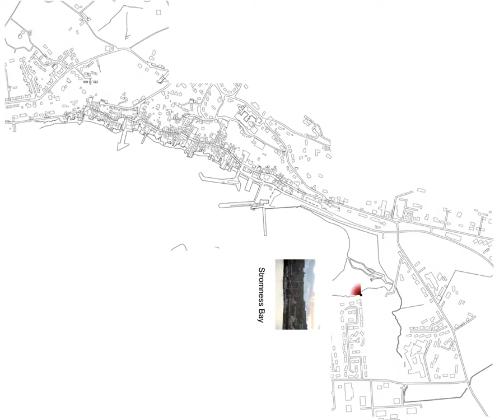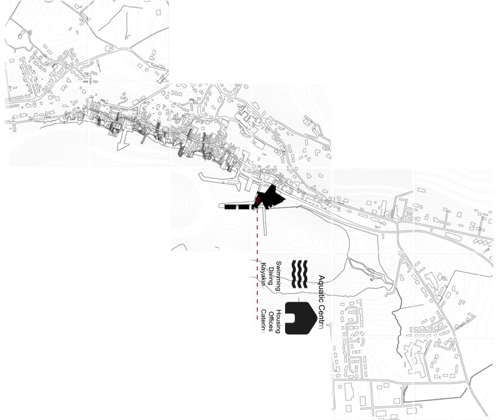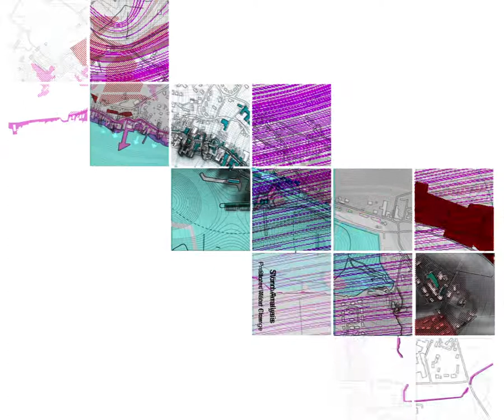Urban Projection Animation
Animation was projected on a physical model to showcase the designed masterplan during the University of Edinburgh degree show in 2015